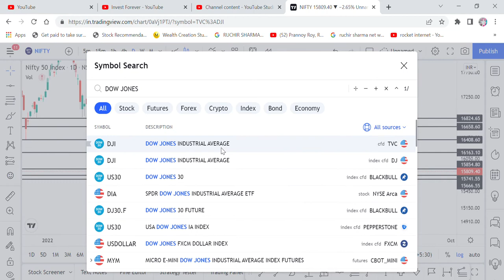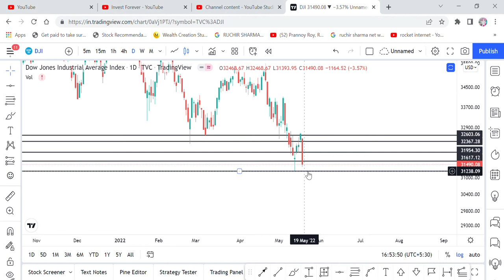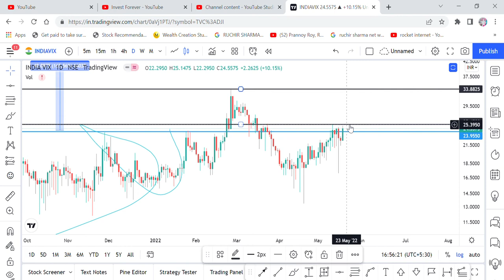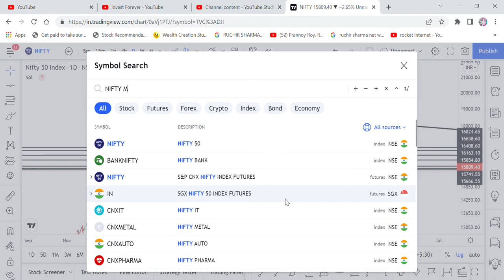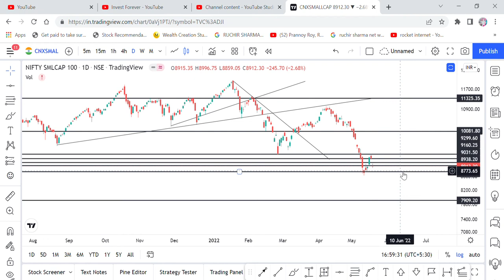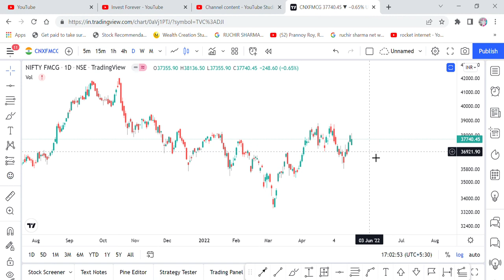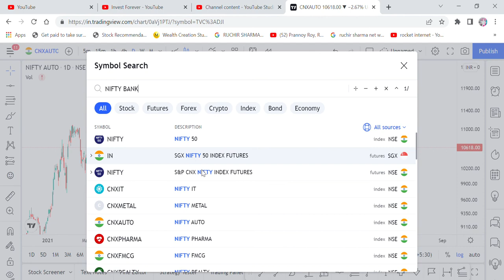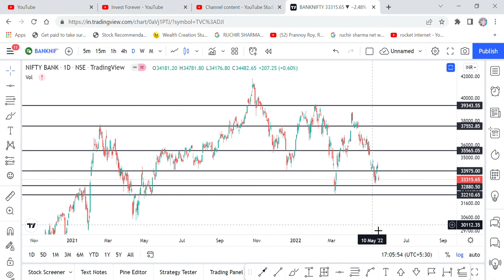SHOULD WE WORRY SELLING EVERYTHING? NIFTY 50, MIDCAP, SMALLCAP, DOW JONES, INDIA VIX, INDICES, IT